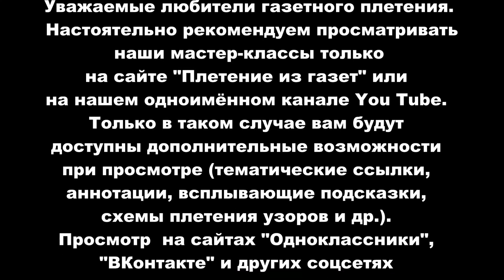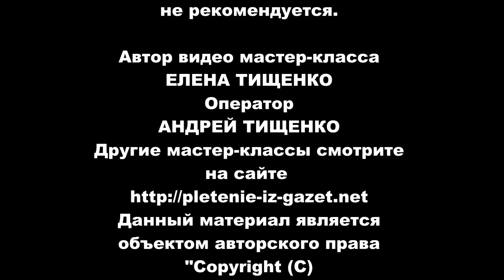Вазы из бумажных модулей для цветов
Сайт Елены Тищенко "Плетение из газетных трубочек"
Мы на Фейсбуке
Far Behind, Getting There, Chances, Deck the Halls, Hark the Herald Angels Sing